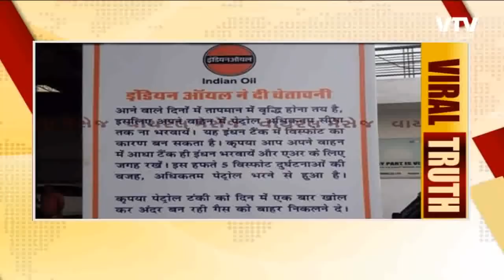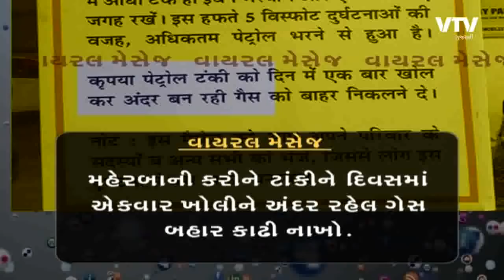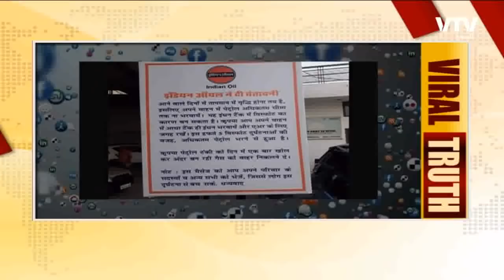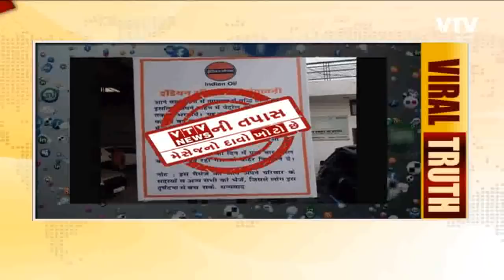ViralTruth: વાહનોની ટાંકી `ફુલ' હશે તો બ્લાસ્ટ થવાનો ખતરો ? જાણો, વાયરલ થયેલો મેસેજ સાચો છે કે ખોટો